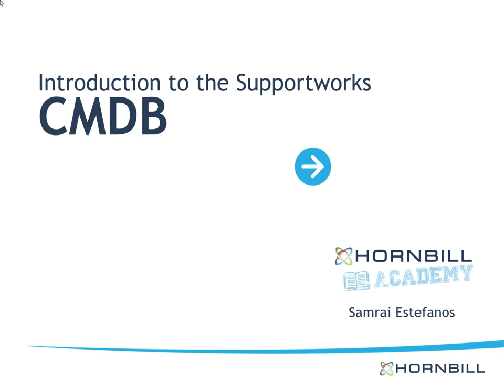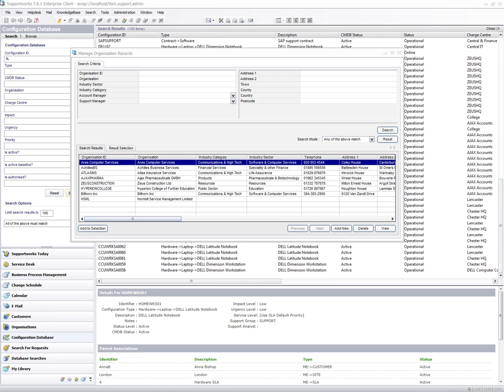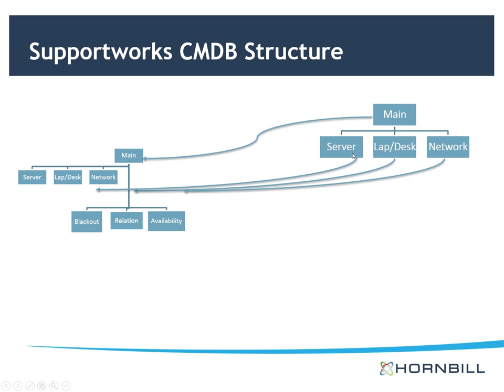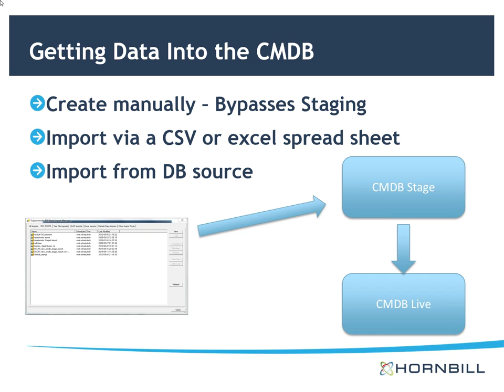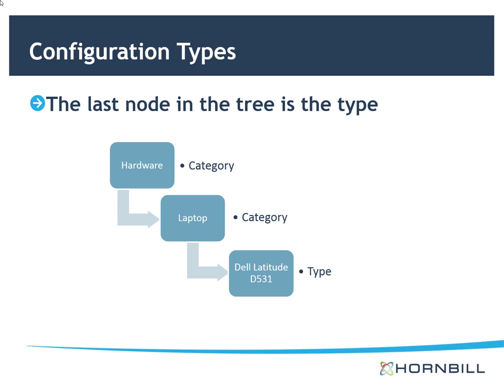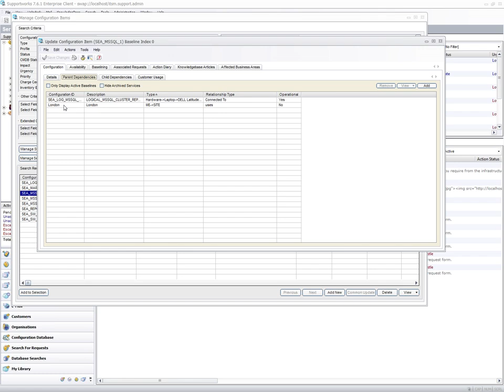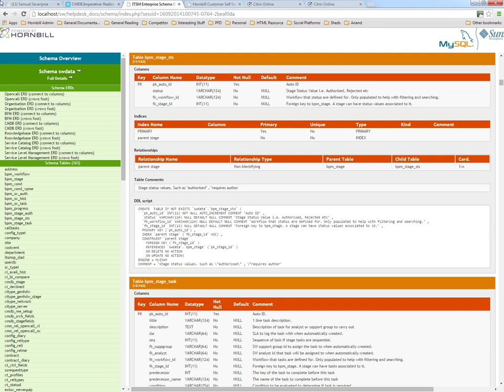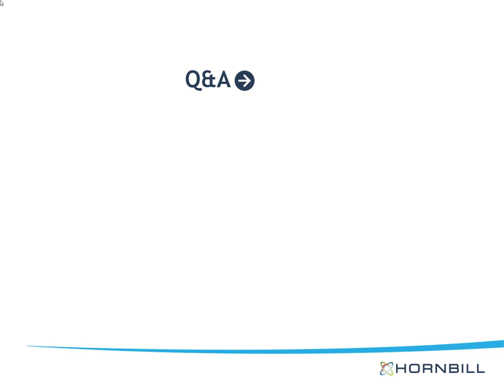Hornbill Academy- CMDB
Join us for this session to get an introduction on the CMDB and Configuration functionality within Supportworks. We’ll be describing the main process of populating the CMDB as well as additional options for integration. Topics will include Configuration types, Staging and import from a discovery tool, Baselining, Operational relationships. Hosted by Samrai Estefanos, Hornbill Consultancy Team Lead.